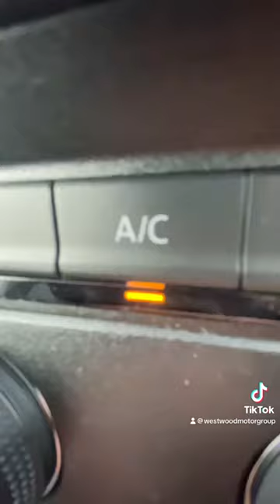Volkswagen Crafter 2023 Automatic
Need a 73 PLATE Crafter? Look No Further. but you CAN’T drive this one away Today,. because it’s already out on rental.

Always ahead of the game, we already have stock of brand new vehicles and when we open the gates in the morning you can be in line to get your very own 73 crafter.

And what spectacular vans these Crafters are - this is the Highline Automatic, complete with everything you need to do the job in supreme style and comfort.

Of particular note are the slick auto gearbox, the upgraded infotainment system and the parking sensors and reverse camera to help you and your team keep this van looking pristine!

🟠 No Large Capital Outlay
🟠 Low Cost Rental Tailored To You
🟠 No Road Tax To Pay
🟠 Effective Tax Allowances
🟠 No Depreciation Worries
🟠 Off Balance Sheet
🟠 Westwood Upgrade Programme

Call our expert team on ☎️ 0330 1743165 and you could drive away TOMORROW!

Rent: It Makes More Sense!